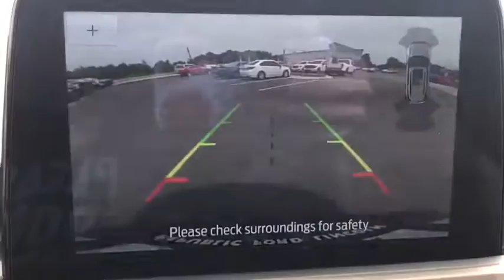2020 Ford Escape Republic, Springfield, Ozark, Nixa, Bolivar, MO LUB08111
Star White Metallic Tri-Coat Used 2020 Ford Escape available in Republic, Missouri at Republic Ford. Servicing the Springfield, Ozark, Nixa, Bolivar, MO area.

Republic Ford
1740 U.S. Hwy 60 E

Clean Autocheck One Owner Low Miles Escape Titanium 4D Sport Utility EcoBoost 2.0L I4 GTDi DOHC Turbocharged VCT 8-Speed Automatic AWD Star White Metallic Tri-Coat Sandstone w/Heated Leather-Trimmed Front Sport Contour Seats. 2020 Ford Escape Titanium Star White Metallic Tri-Coat EcoBoost 2.0L I4 GTDi DOHC Turbocharged VCT Priced below KBB Fair Purchase Price! 23/31 City/Highway MPG